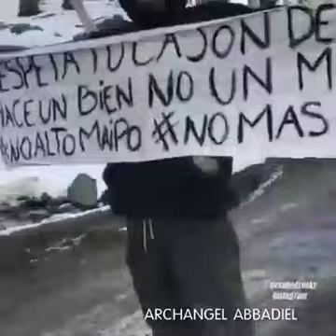ARCHANGEL ABBADIEL'S PROPHECIES COMMING TO PASS 100,000% ACCURATELY. Tune to his live videos on fb.🌻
Archangel Abbadiel : The Great End Time Messenger of ELOHIM 🐦🌾
Taken from the Messenger's Facebook page. 👇👇👇 Heed the warnings.⏰⏳

You were warned leaders of the carribean islands even in your dreams about the evil agendas your shadow masters given you to execute on my creation which you shared amongst your friends in places of power and great wickedness you were warned NOW YOU WILL BE DESTABILIZE PERMANENTLY...   ALL YOUR power WILL GO TO NOUGHT&, YOUR RICHES WILL GO TO WASTE AND YOUR AUTHORITY WILL BE BURN WITH YOU FOR ETERNITY, but you did not take heed of my divine words through my 5TH ARCHANGEL ABBADIEL WHICH IS MY FINAL VERDICT SAYS THE CREATOR YAHUWAH EL ELYON.

We are awaiting for the evil governments the carribean leaders to start the forced vaccination agenda and the passing of DRACONIAN policies already started with NO MASK NO SERVICE which will very soon convert to no Vaccination pasport NO FOOD, no travel policy even if the sheep takes the 3 in one shot their life span will be cut short in a matter of hours/days. Right now the enemies of humanity is in the drafting phase to birth their new laws in fruition which will eventually become the law in the land of the living dead.

People on earth will be terrified at what they see&witness incoming upon the earth there will not be a place to run nor hide, for the powers in the heavens and the earth will be greatly shakened.

THE END OF THE CARIBBEAN ISLANDS IS VERY MUCH NIGH AT THE MIDNIGHT HOUR.

Watch out! Don’t let your hearts be dulled by carousing and drunkenness of this world, and by the worries of this life. Don’t let that day catch you unaware, like a snare/trap there will not be an escape for the unrighteous&wicked ones. For that day will come upon everyone living on the earth...

Keep alert at all times do not be distracted by the media propaganda, religions nor traditions.

And pray that you might be strong in Faith enough to escape these coming horrors and stand before the KING OF KINGS”ON THAT GREAT DAY WHEN THE 12 STONES ECLIPSES THE SUN in the day and THE MOON at night!!!

OPHANYIM ANGELS:
Are also known as ANGELS OF FIRE WHO ALSO HOLD THE SECRET OF IMAYAH RUACH HAKADOSHAH (THE HOLY SPIRIT)  POWER and ANOINTING; also they are like chariots of fire that carried THE DIVINE MESSENGER ENOCH to and through heaven - SEE the book of Enoch 3...

The OPHANYIM Angels are a group of ANGELS in HEAVEN who are known for their wisdom and OBEDIENCE TO ELOHIM THE TRIUNE ETERNAL FAMILY...

They never sleep nor slumber, because they're constantly busy GUARDING ELOHIM'S THRONE in heaven. OPHANYIM are most commonly called thrones and sometimes "wheels.

Their name comes from the Hebrew word "ophan," which means "wheel," due to the scriptural description of them in Ezekiel 1:15-21 as having THEIR SPIRITS encased inside wheels that moved along with them wherever they went.

The OPHANYIM'S wheels: (Otherwise known as EZEKIEL WHEELS) are living beings covered with eyes, which symbolizes their constant awareness and discernment of what's happening around them and how well those activities are aligned with EL ELYON YAHUWAH ELOHIM DIVINE HOLY WILL&PURPOSE.

When The TRANSFORMATION occurs into the ASCENSION:
(1.)THE ELECT ANGEL'S will be transformed, along with the (2.)ECCLESIA, along with (3.) THE BABES & SUCKLINGS...CHILDREN.] AND (4.) THE ANIMALS BOTH THE LIVING AND THE DEAD... THE FULL HARVEST...

In the twinkling of an eye: they will change - supernaturally.   Their countenance, their radiance shall be as the golden glory of The NEW YAHRUSHALAYIM; and they will all be singing HALLELUYAH!!! HALLELUYAH!!!  HALLELUYAH HOLY HOLY HOLY!!!  And the brilliant stones shall be the stripes on their garments.

No need to imagine this set apart children of Zion we have shown you VISIONS upon VISIONS of our END TIME APOCALYPSE UNFOLDING EVEN BEYOND THE DOME, WE YOUR ELOHIM confirm this revelation to our elect one Archangel Abbadiel, our divine messenger the 5th archAngel OF THIS FINAL GENERATION:

The GREATER SHIFTING : is coming it can even be on OUR HOLY GREAT SHABBAT or ON DAY OF which is kept secret from a few... No one has power but US -THE UNIVERSAL FAMILY..

WE ARE COMING ALTHOUGH WE ARE ALREADY WITH YOU IN SPIRIT:

WE WILL WALK UPON THE EARTH AS MEN DOES AND OUR FOOTSTEPS WILL BE VISIBLE AND FELT, OUR VOICES WILL BE HEARD THROUGHOUT THE EARTH LIKE THUNDER WE WILL NOT STAY SILENT BUT OUR CREATION WILL KNOW THAT WE DO EXIST!!!
THAT HOUR WHEN THE WORLD WILL BOW IN SHAME AND DESTRUCTION WILL BE THEIR NEVER ENDING PORTION...

IN TOTAL DISGRACE : THE DAY WHEN THEY WILL SAY PEACE AND SAFETY FOR ALL THEN SUDDENLY THE WRATH OF THE CREATORS WILL DESTROY THEM ALL IN THEIR LAND'S WHERE THEY DO FIGHT FOR POWER AND AUTHORITY OVER MY PEOPLE WHENCE THEY NEVER HAD ANY, IN ATLANTIS OTHER THAN WHAT I HAVE GRANTED. THE EARTH IS A STENCH TO MY NOSTRILS WHERE THE STING OF DEATH WILL REST IT'S HEAD HEAVY ON MY ENEMIES AWAITING THE FINAL VERDICT FROM THE HEAD CHIEF IN COMMAND: